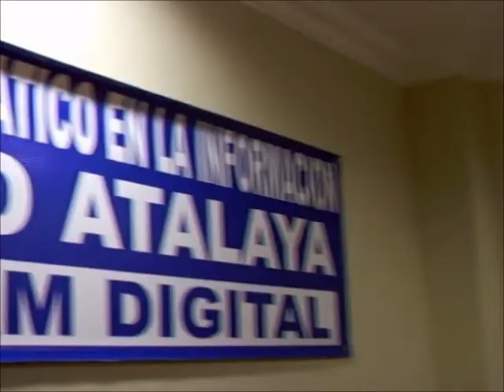Carlos Rossi - CIFC - Reportaje Radio Atalaya, Parte 2, Guayaquil 2011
Reportaje sobre Proyecto Matsyta y anuncio de comienzo de ensayos con ANGEL 1, la niñita no vidente de nacimiento que quien será entrenada con este dispositivo.